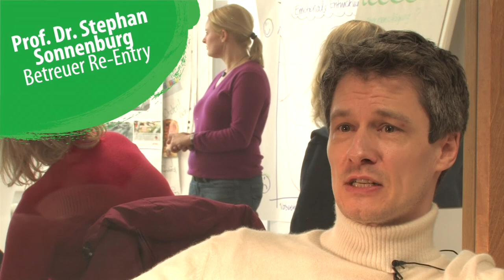Go abroad: Auslandssemester an der Karlshochschule | Das Re-Entry Konzept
Dieses Video beschreibt das Re-Entry-Konzept der Karlshochschule, bei dem wir unsere Studierenden auf ihr Auslandssemester vor- und nachbereiten.

Es dient zur Reflektion der gemachten kulturellen Erfahrungen und dient zur Wiedereingliederung in unser kulturelles System um gleich im Anschluss in das Praxissemester einzusteigen.